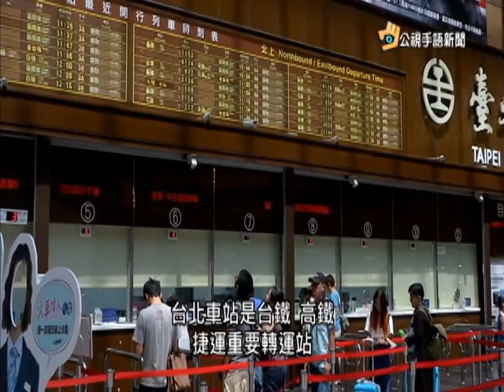20160729 公視手語新聞 北車站耗資3億 拉皮整修改頭換面